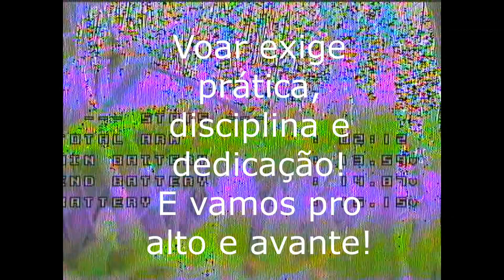D250 Aerosampa 17012020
Voo experimental no Aerosampa - Drone de 250mm.